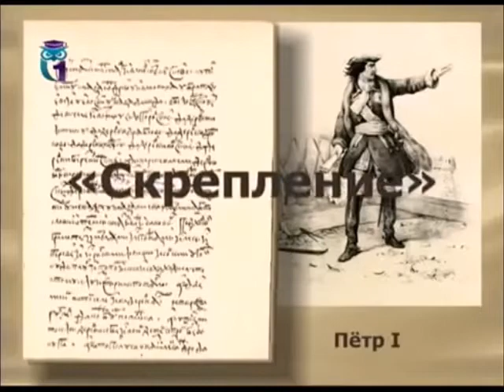Купчая грамота (купчие записки, купчие)